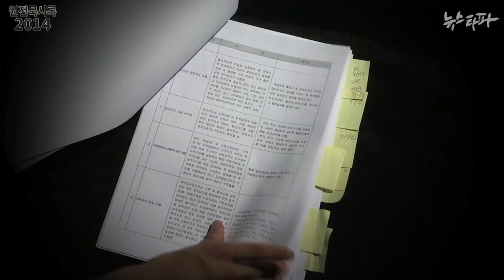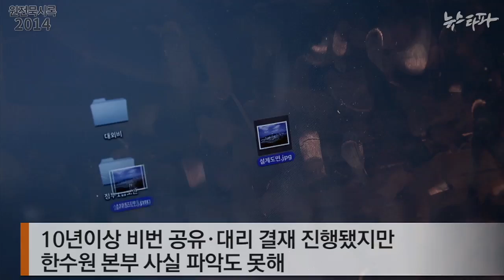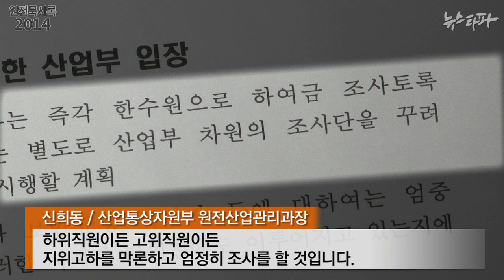뉴스타파 - [속보] 정부는 보안구멍 ‘엄중 문책’... 한수원은 ‘제보자 색출’(2014.9.26)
핵발전소 전산망 보안에 구멍이 뚫렸다는 뉴스타파 보도와 관련해 정부가 긴급 현장 조사에 나섰고, 주무 부처 장관은 “굉장히 심각한 문제”라며 정보보안 관리실태를 전반적으로 점검하겠다고 밝혔습니다.